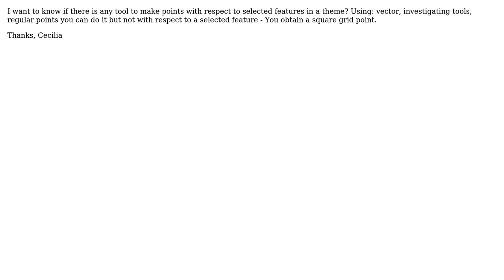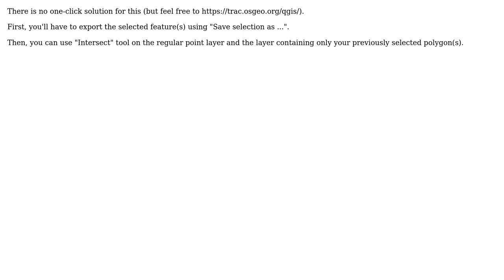GIS: Distribute points respect to features using Quantum Gis (2 Solutions!!)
GIS: Distribute points respect to features using Quantum Gis